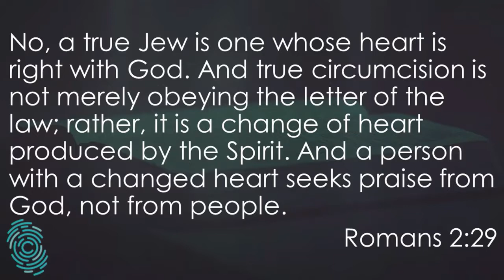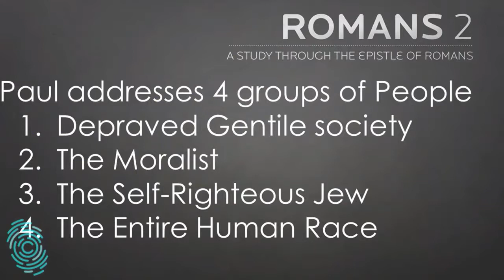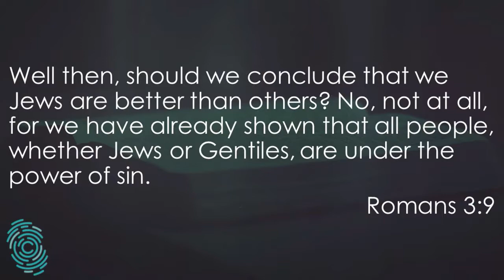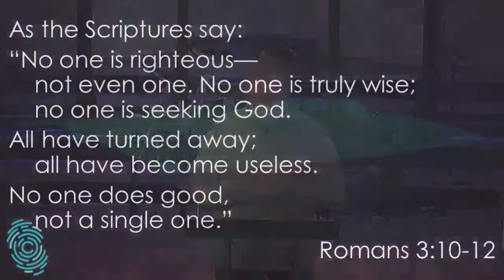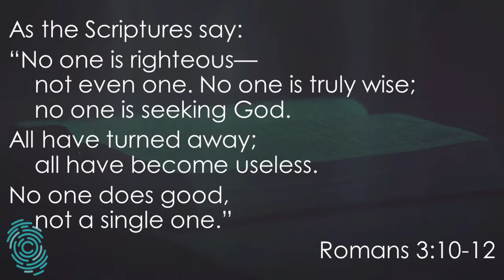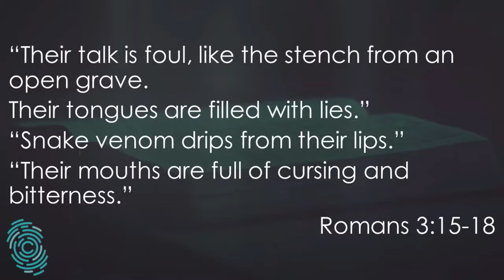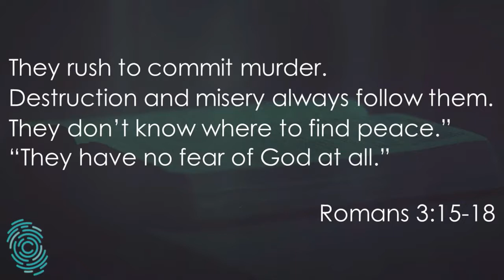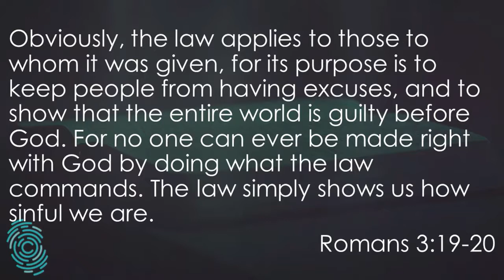God's Wrath 4